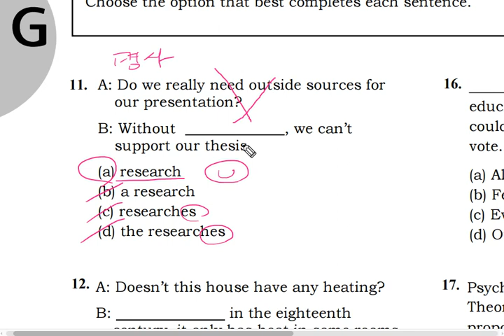텝스 04 문법 11 해설 곽영어